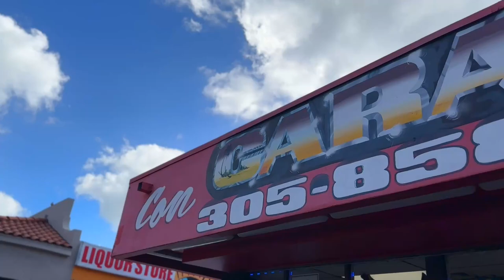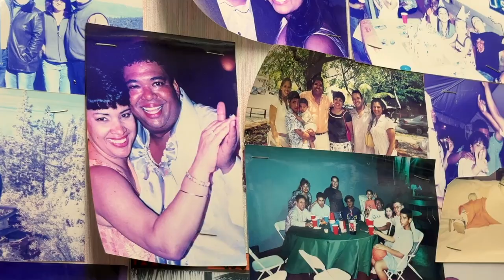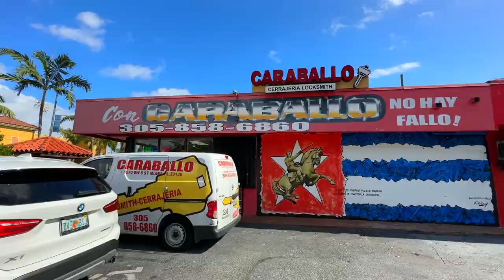Miami Icons: Descubriendo Caraballo Locksmith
Descubre el legado y los secretos de Caraballo Locksmith en esta nueva edición de Miami Icons. 🔐 Con más de 50 años de experiencia, esta cerrajería familiar es una de las más antiguas de Miami. MiamiIcons CaraballoLocksmith @CaraballoLocks